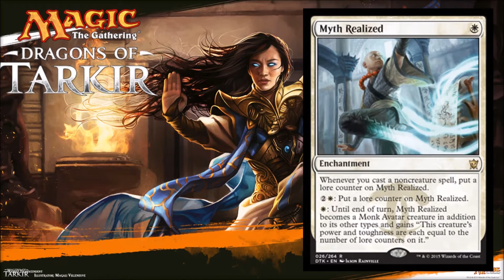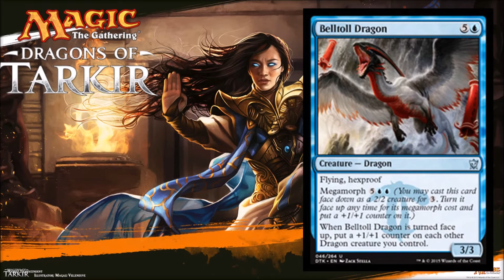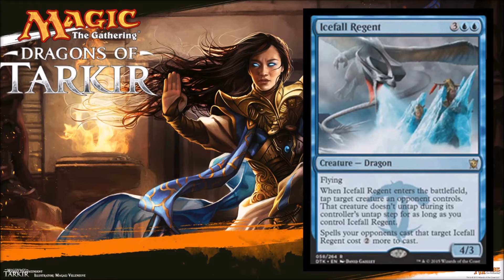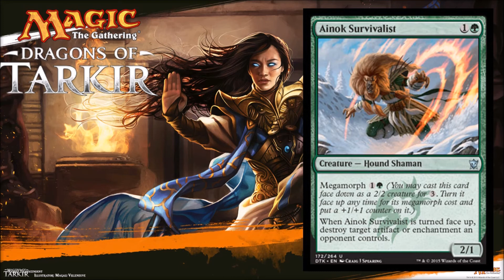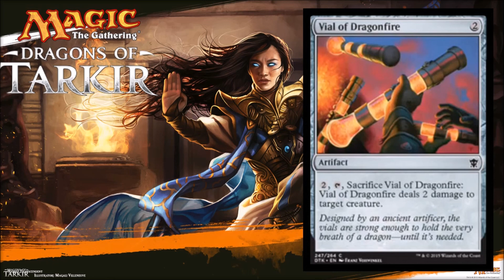Dragons of Tarkir Spoilers March 12th 2015. 11 New Cards Revealed..MTG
We have eleven new cards spoiled from Dragons of Tarkir and these may be some of the best cards we have seen yet from this new Magic the Gathering expansion.